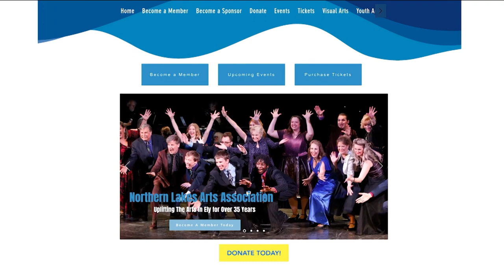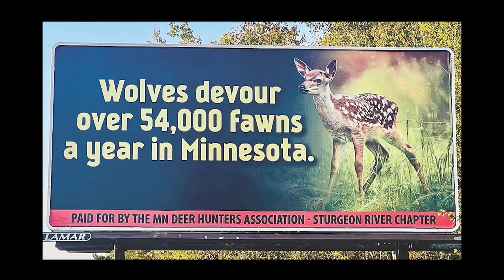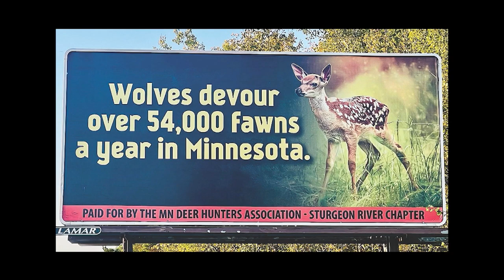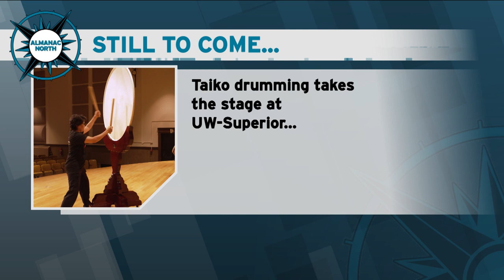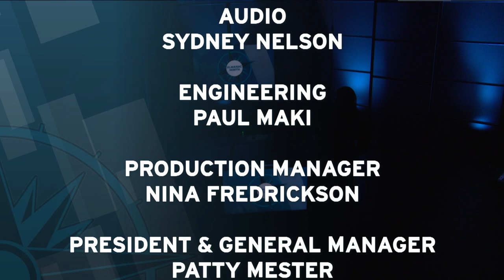Almanac North - October 6, 2023: Salvation Army, Community Action Duluth, Taiko Drumming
We'll meet the new Captain of the Duluth Salvation Army. Producer Megan McGarvey has a report from Superior on the growth of Taiko Drumming in the Midwest. Community Action Duluth is preparing for it's "Dream Big" fundraiser, and Marshall Helmberger from the Timberjay News in Tower is our guest for Voices of the Region.